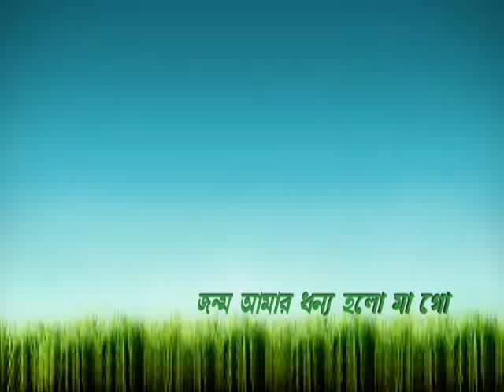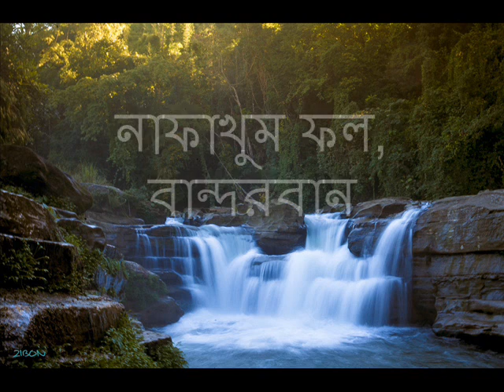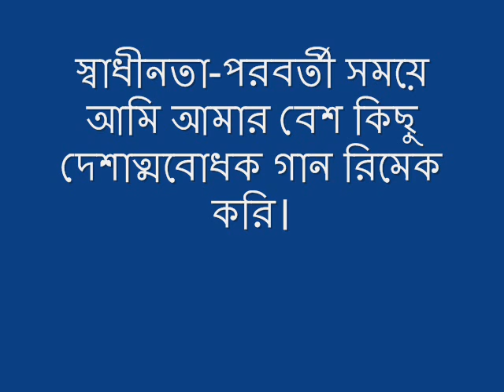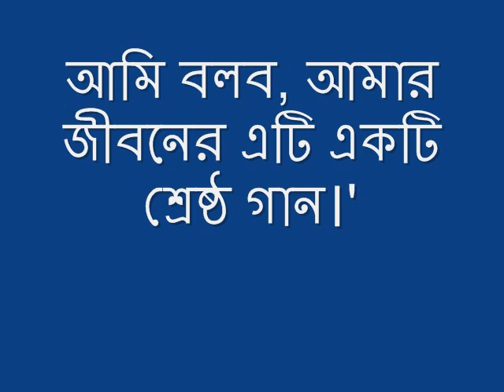Naim Gohor Lyricist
গীতিকার নাইম গহর কে শ্রদ্বা জানাই।